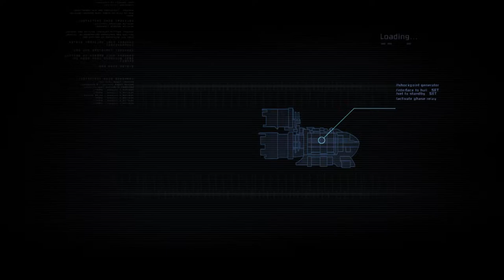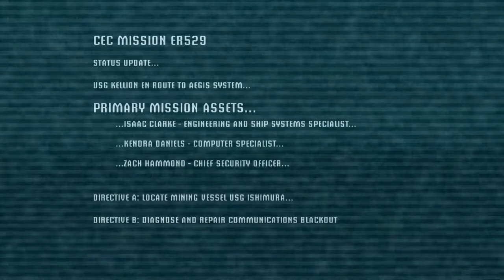Dead Space [Part 1] LET'S GET SPOOKY